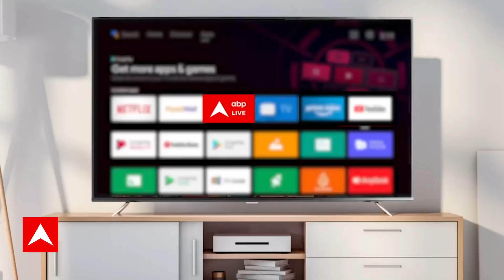CG Election 2023 : भूपेश बघेल का हिंदुत्व वाला कार्ड करेगा कमाल | BJP | Congress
बीजेपी ने अपने घोषणा पत्र में हिंदुत्व का असर दिखाया है. उसी तरह कांग्रेस ने भी हिंदुत्व को छूते हुए अपना घोषणा पत्र जारी किया है. बीजेपी ने अयोध्या में बन रहे राम लल्ला के मंदिर से जोड़ते हुए छत्तीसगढ़ के लोगों को राम लल्ला दर्शन योजना लागू करने का वादा किया है.उन्होंने कहा कि छत्तीसगढ़ भगवान राम का ननिहाल है और ननिहाल के लोग अयोध्या आसानी से जाए इसकी हम व्यवस्था करेंगे.

दूसरी तरफ कांग्रेस ने शहरी क्षेत्रों में अंतिम संस्कार के लिए लोगो को फ्री में लकड़ी उपलब्ध कराने का वादा किया है. कांग्रेस ने कहा है कि शहरों में लड़की के लिए जूझना पड़ता है.